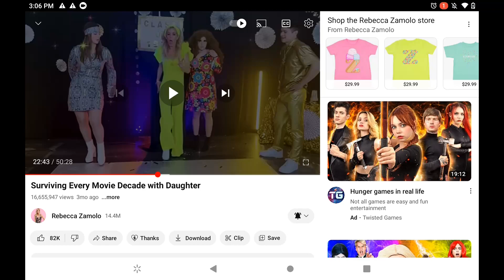my favorite moment from Rebecca zamolo ( it's funny )